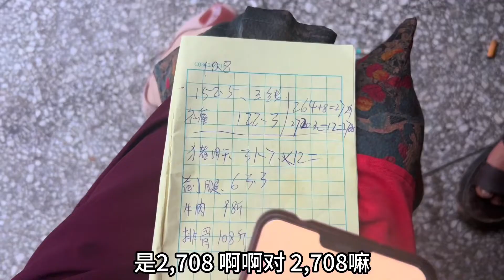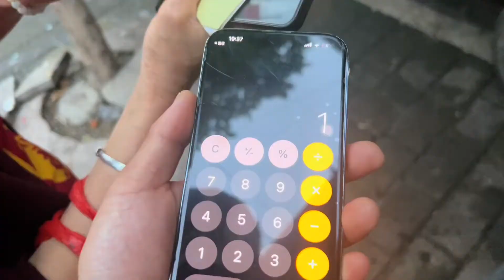三鸭儿爷爷大寿 大概花费5万左右 一家人齐心协力打扫卫生